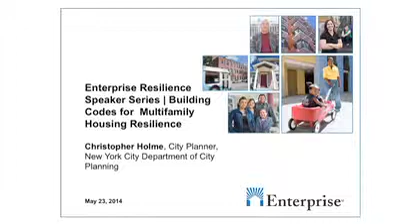Part 7: What are the rules for parking?